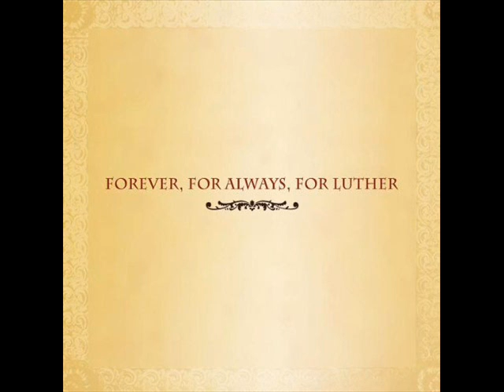Paul Jackson,Jr._Never Too Much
『 Never Too Much 』

Album Title
「 Forever,for Always,for Luthe 」(2004)

【Artist】
Paul Jackson,Jr.